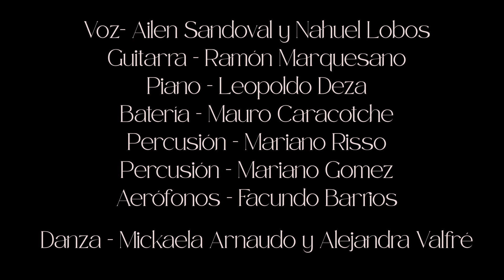"Fiesta de San Benito" en la Usina del arte, Discos cardinales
"Fiesta de san Benito"
(Popular Boliviano)

Presentación del disco "Negro" ganador del certamen discos cardinales realizado por la Usina del Arte de la ciudad de Buenos Aires en Diciembre de 2022.

Musicos :
Mariano Risso
Mauro Caracotche
Ramon Marquesano
Ailen Sandoval
Nahuel Lobos
Leopoldo Deza
Facundo Barrios
Mariano Gomez

Mariano Gomez
Percusionista nacido en Buenos Aires, actualmente profesor de la cátedra de "Percusión Folklore" en el Conservatorio Superior Manuel de Falla (Ciudad Autónoma de Buenos Aires,Argentina).
Como músico, se desempeña desde hace más de 20 años acompañando a grandes artistas de
la escena local,como Súna Rocha, Mónica Abraham, La Bruja Salguéro, Pocho Sosa y Mario Alvarez Quiroga; así como a artistas internacionales, entre ellos "El Puma" Jose Luis Rodriguez, Ruben Rada, David Bisbal, Melendi y Pepe Vazquez.
Su formación musical comenzó en el ballet folclórico "Norte y Sur" a los 6 años, en donde tuvo sus primeros contactos con el bombo legüero y las danzas folklóricas.En sus años como bailarín obtuvo el título de profesor de danzas nativas. Continuó sus estudios en la Escuela de Música Juan Pedro Esnaola, y luego en el profesorado superior de música Manuel de Falla en
la carrera de Tango y Folklore.
En el año 2019 editó su libro “La percusión en el folklore
Argentino”, región centro.
En el año 2021 lanzo su primer disco solista titulado "Negro".
En el año 2022 debuto con su programa de radio "Conversaciones a la legua" a traves de Radio Nacional Folklorica.
Actualmente se desempeña como director del ensamble de percusiòn de folklore y tango del conservatorio Manuel de Falla.